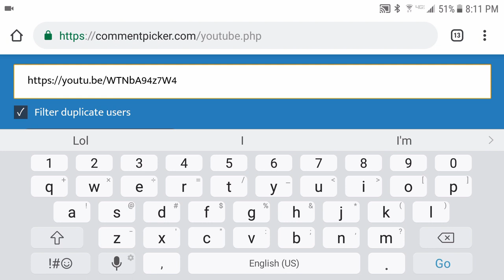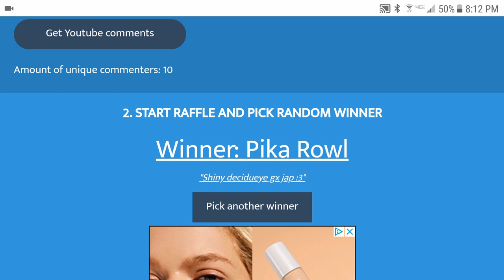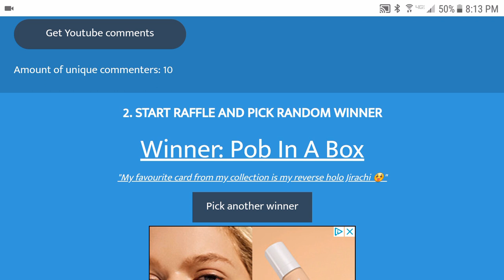CODE CARD GIVEAWAY WINNER - 3/18/2019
What's up guys! Matt here,  and we have a winner for the code card giveaway!

Upload Schedule:
Thursday - Random
Friday -